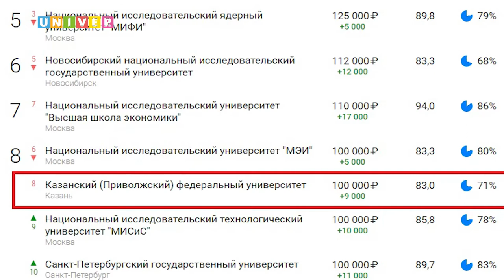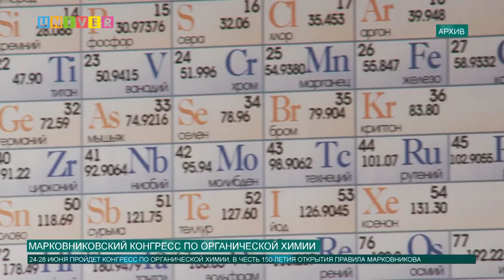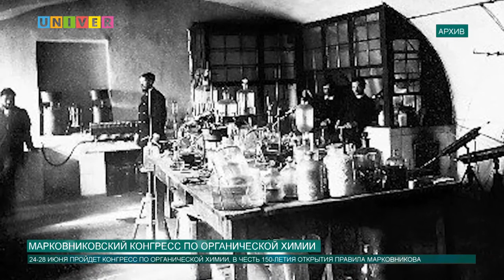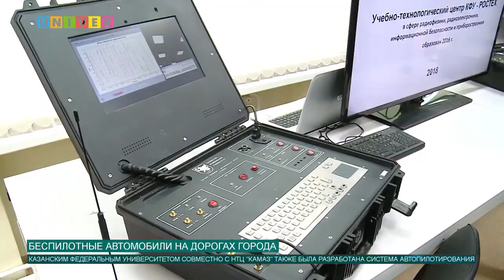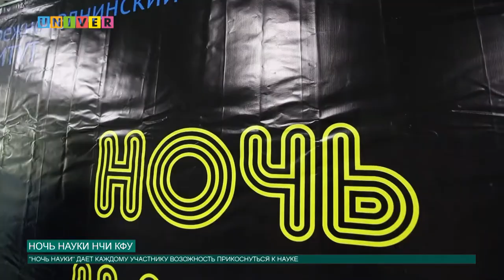Новости КФУ от 21.06.2019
Смотрите в выпуске:
- Call-центр приемной комиссии КФУ начал свою работу
- Что ожидается в Марковниковский конгресс по органической химии
- Первые беспилотники Яндекса выехали на дороги Москвы